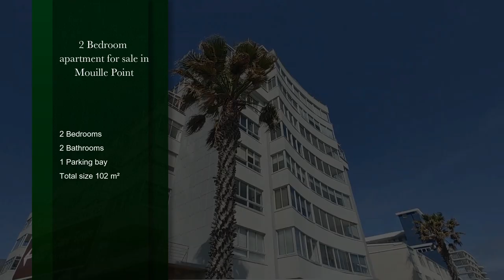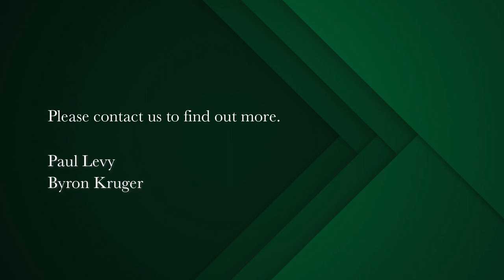2 bedroom apartment for sale in Mouille Point | Pam Golding Properties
AirbnB special now on offer.
Short and long term rental friendly. Two bedrooms, two bathrooms with main en - suite to contemporary bathroom. Second modern bathroom. Open plan contemporary kitchen in good order open plan to the dining and the lounge areas of this popular block so strategically situated on the promenade some 80m away from the golf course, 1 km away from the Food Market, approx. 2kms away from the Waterfront retail and situated on the main artery to the highways of CT.. It doesn't get any better.
A large open balcony is included with sea views and the best possible vantage for the Annual E1 Motor race that takes place on this road bordering this property !
Building manager. 2 new elevators, secure parking on the premises. Security. Pet friendly with trustees permission. Tenanted. Viewing by appointment only.